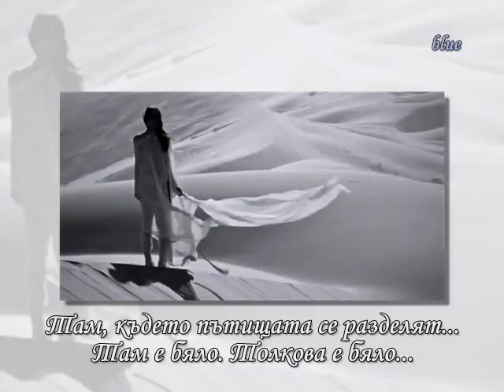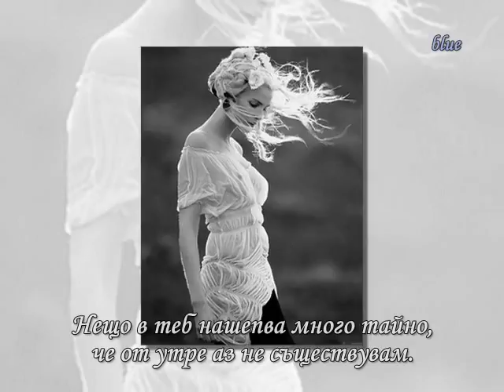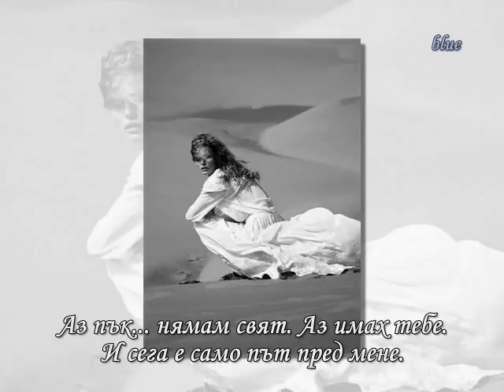caribiana ( Там, където пътищата се разделят... )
Giovanni Marradi - Wind